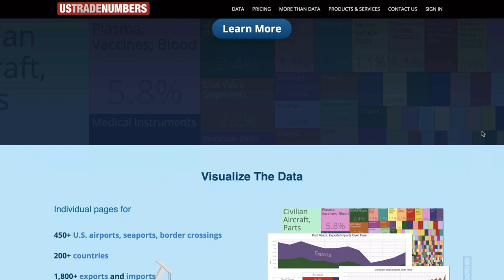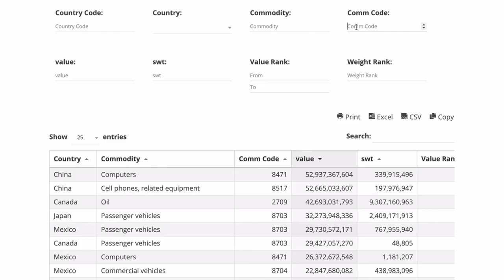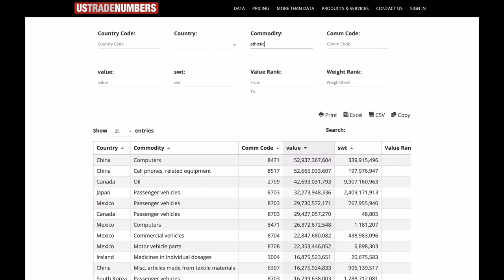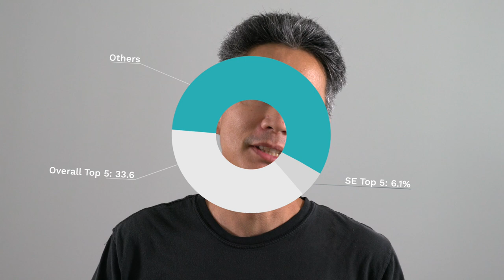Top SE Asia Trade To U.S.A. Ranked - The Results May Surprise You!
Have you ever wondered what the United States imports the most from South East Asia? In this episode, we rank the Top 5 SE Asia countries exporting to the United States and their top commodities. It wasn't what we expected!

TRAVEL HACKS  ✈️

CAMERA GEAR 📷

Camera Gear in our Amazon Shop

TRAVEL GEAR 🎒

ABOUT KENSHO QUEST 🏝

Aloha! We are a worldschooling family with two young kids. Our home base is the beautiful island of Oahu, Hawaii. We've been living a nomadic lifestyle for the past 12 years. Once we started traveling, we just wanted to keep on exploring!

We like to make new friends, eat local foods, and immerse ourselves in culture. We strive towards a natural, minimalist, zero-waste lifestyle. We're not perfect, but we keep trying!